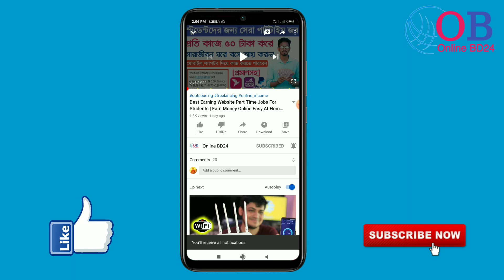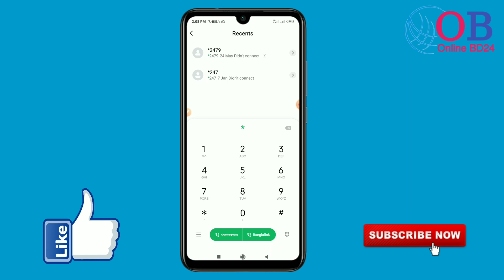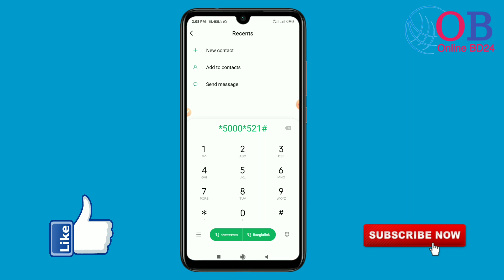Banglalink 3GB Free Internet | Banglalink Free Net 2020 | Banglalink MB Offer 2020